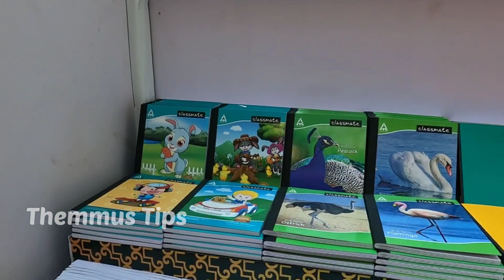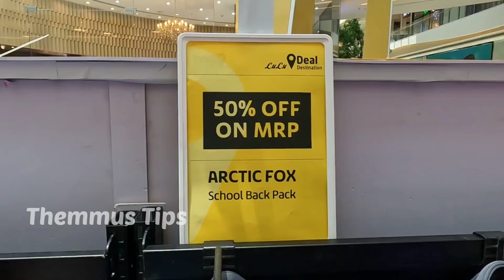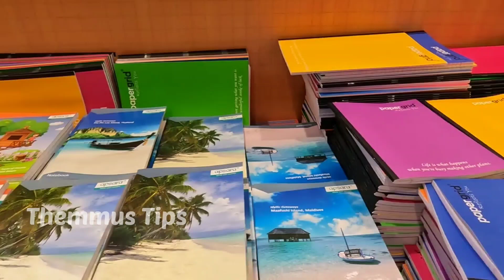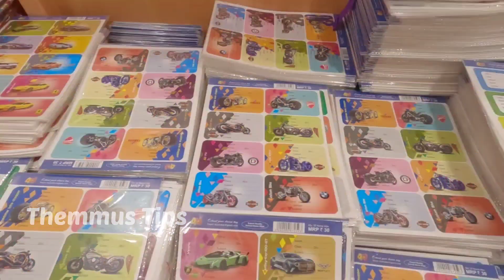Lulu Mall Trivandrum Big Discount/School Bag, Notebook , Umbrella Etc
School Opening Special Discount